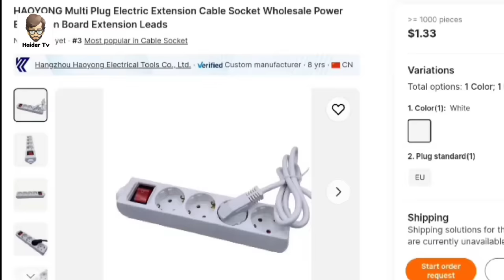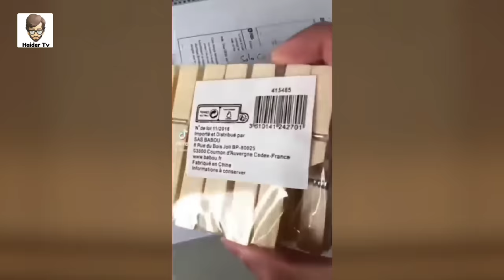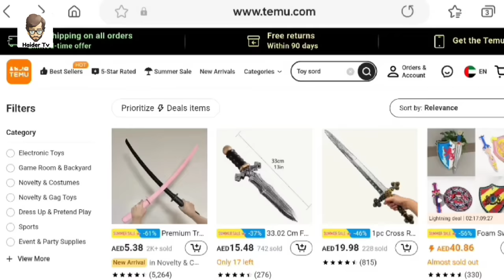Cheap Copies Of Famous Brands In China | Made In China Fails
Fake China Products That Will Blow Your Mind